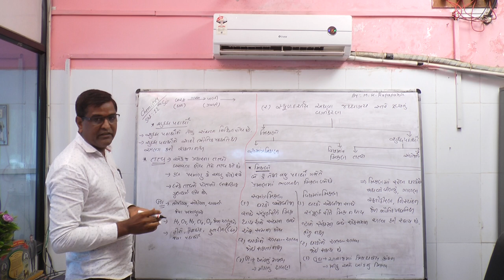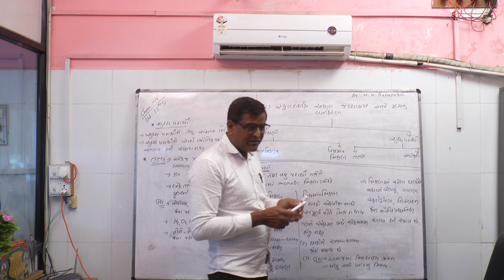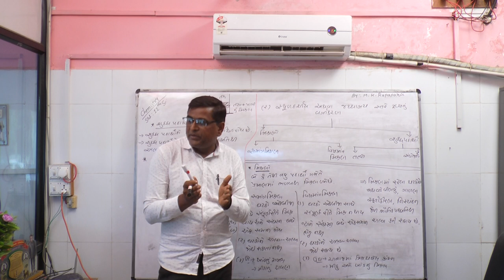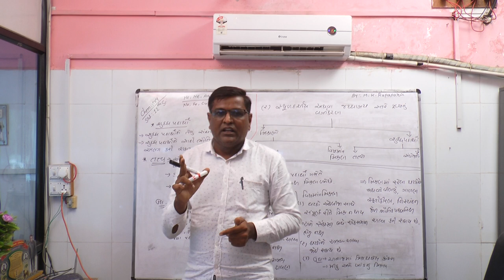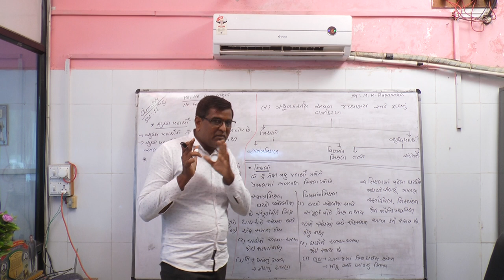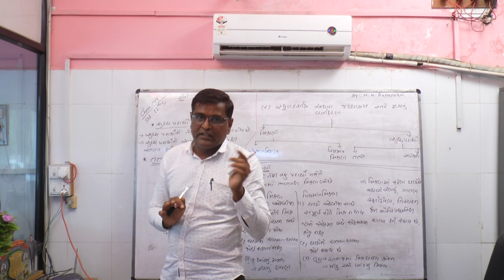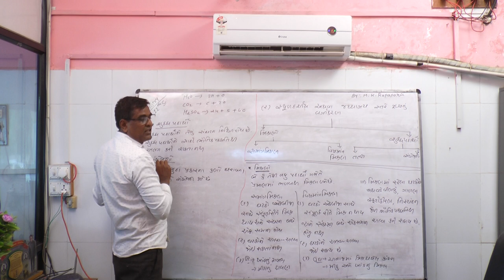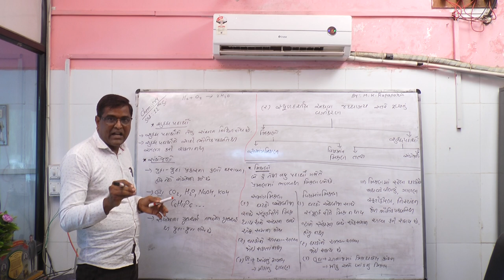11 sci chemistry part -1 by - m.k rupapara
શ્રી તક્ષશિલા વિદ્યાપીઠ -આંકોલવાડી(ગીર)
11 sci chemistry  part -1 by - m.k rupapara